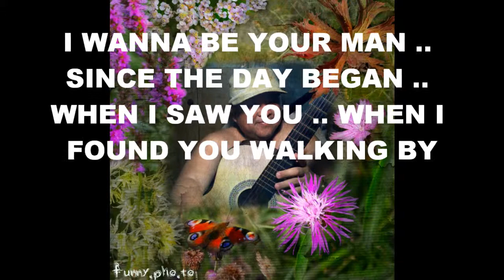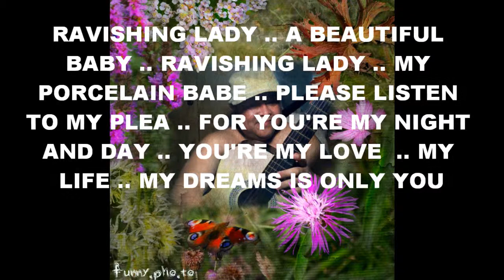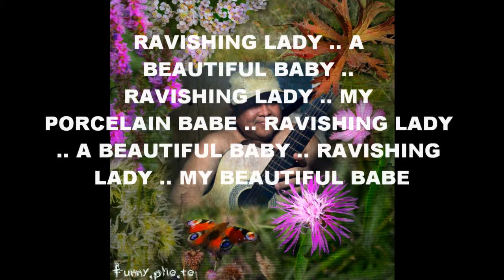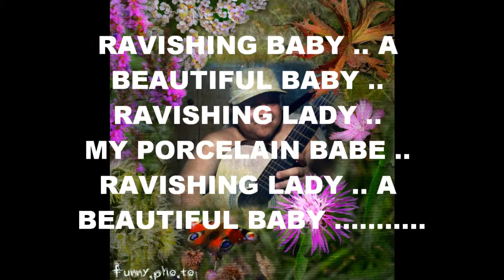ALEX BROCE ( ORIGINAL ) MY PORCELAIN BABE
LYRICS & MUSIC BY ABROCE (IN ACOUSTIC GUITAR)